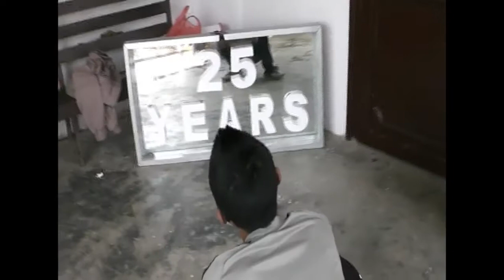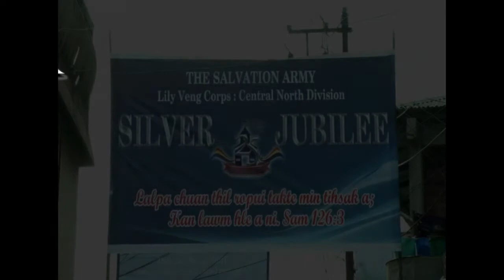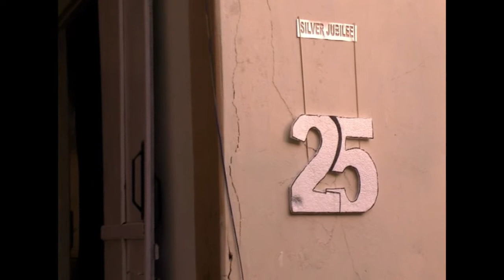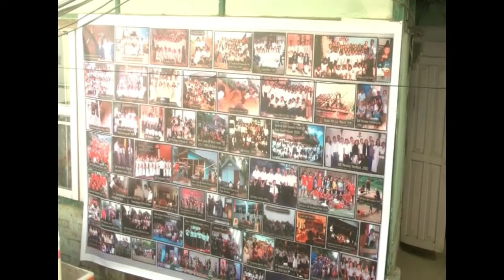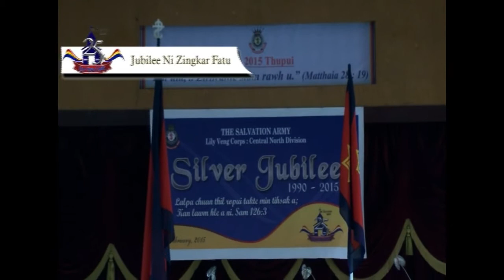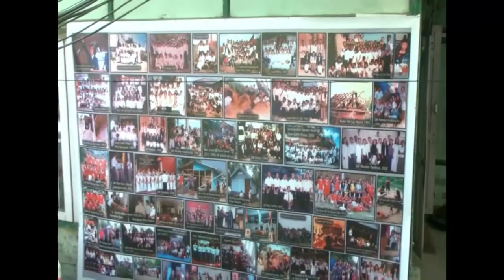SA Lily Veng Corps Silver Jubilee - Zingkar fatu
Lily Veng Corps hi Chaltlang Corps atanga indang a ni a, kum 1990 kumtir lamah khan Lily Veng (Chaltlang North) huamchhung a awm ten indang tham awm ve tawh a inhriain veng kar te a lo hla bawk si nen hmasawn zawkna a nih beiseiin a hrana inkhwm ve tawh mai tha tiin ni 3.2.1990 Nilai Zan (Sipai Inkhawm) atangin a hranga inkhawm ve tan a ni a.

 Headquarters te remruatnain ni 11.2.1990 Thianghlimna inkhawmah Capt. Lalngaihawmi, Divisional Officer-in Lily Veng Society hawnna a rawn nei a ni. Lily veng Society hawnna neih hma hian inkhawm vawi sarih (7) neih hman a ni a, inkhawm hmasaber te chu :-

* Tawngtai inkhawm hmasa ber (3.2.1990) - He inkhawm hi Pu C. Vanlalhluna’n kengtlangin mi 135 inkhawm a ni.

* Thianghlimna Inkhawm hmasa ber (4.2.1990) - Inkhawm hi Pi Denglaii’n a kaihruai a, Pu R. Biakliana’n Pathian thuchah a sawi a, mi 140 inkhawm a ni.

* Sunday School hmasa ber (4.2.1990) - Inkhawm hi Pi Chhiarpuii’n a kaihruai  a, Pi Lalngaihawmi’n Pathian thuchah a sawi a, mi 102 inkhawm a ni.

* Chhandamna Inkhawm hmasa ber (4.2.1990) - Inkhawm hi Pi Rozingi’n a kaihruai a, Pu T.Chhunga’n Pathian thuchah a sawi a, mi 140 inkhawm a ni.

 Hetih hunlai a Officer chu Captain J. Thanruma leh Captain Zoawii te an ni.